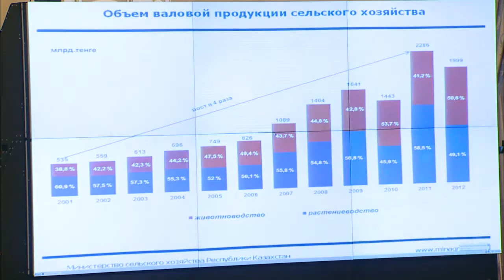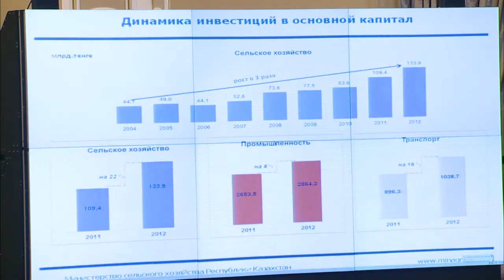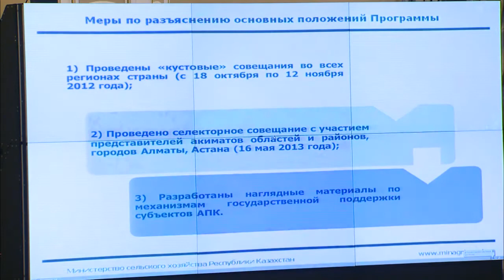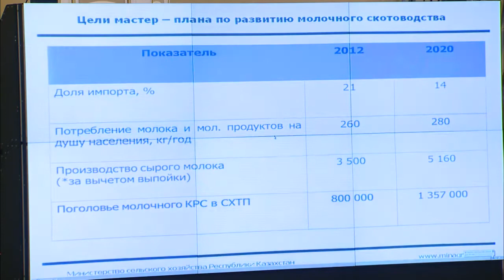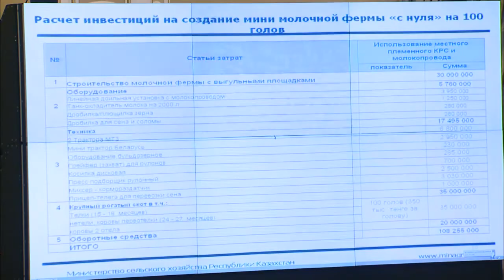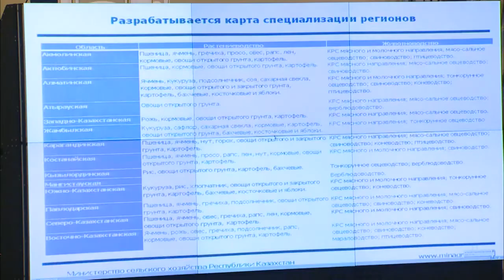Выступление А.Мамытбекова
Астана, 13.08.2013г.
На заседании Правительства министр сельского хозяйства А.Мамытбеков проинформировал о ходе реализации программы по развитию агропромышленного комплекса на 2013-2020 годы «Агробизнес-2020».